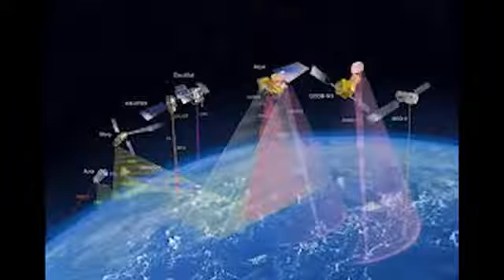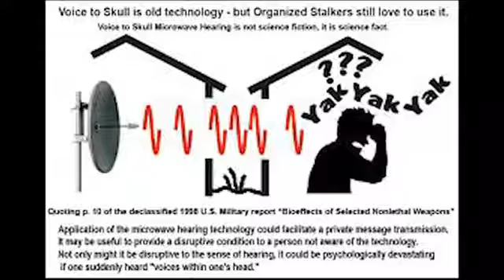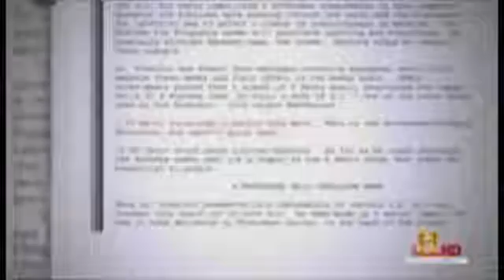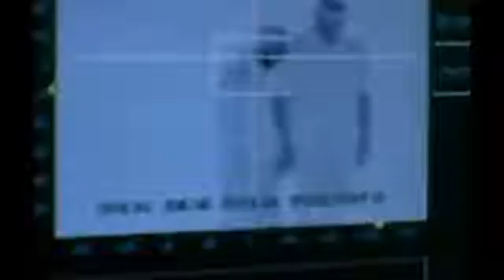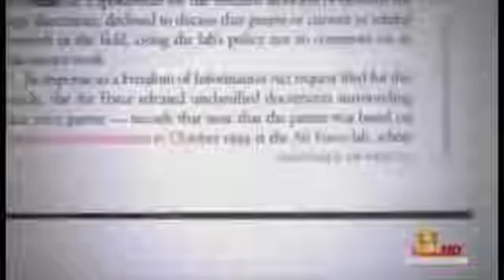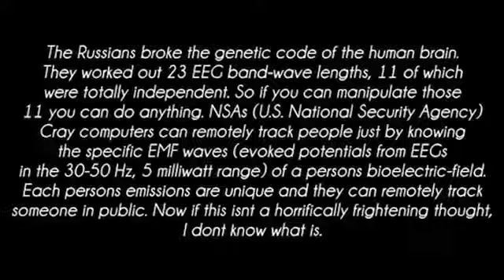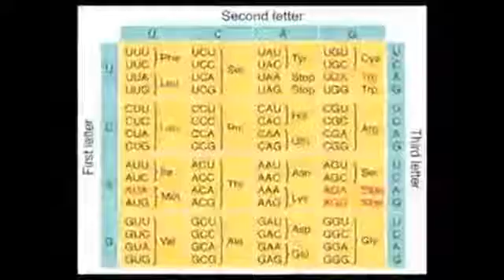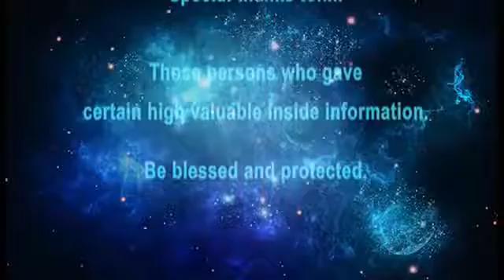Documentary Artificial Satellite HD - Satellite based mind control